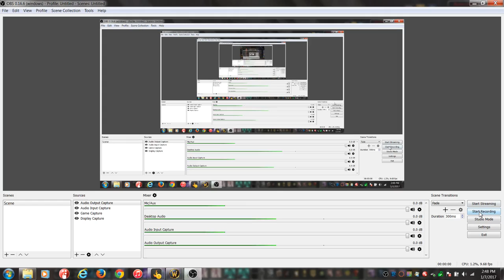3s vs warrior demon hunter